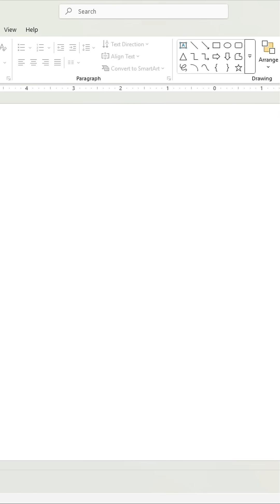Do you a video on your powerpoint presentation can enhance it by 80%powerpoint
Get the template in about section. Do you a video on your powerpoint presentation can enhance it by 80%powerpoint